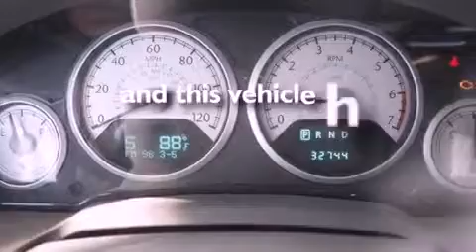2008 Chrysler Town & Dallas TX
Year : 2008

 Make : Chrysler

 Model : Town &

 Engine : Gas V6 3.8L/231

 Trans . : Automatic

 Exterior : Stone White

 Miles : 32,743

 Interior : Gray

 9101 Camp Bowie

 Used 2008 Chrysler Town & Fort Worth TX